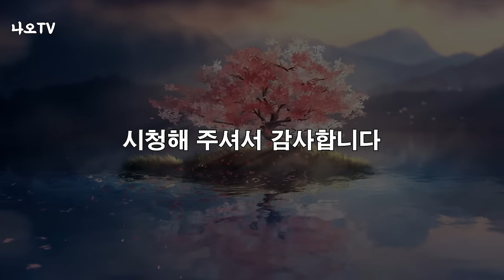나이들수록 꼭 이렇게 사세요 l 죽음이 지나치게 두려운 사람들에게 l 인생의 가장 큰 숙제가 무엇일까요? l 황창연 신부 행복특강 l 오디오북 l 강연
미국에서는 죽음에 대한 강의도 있다고 합니다.
사람이 죽을때 굉장히 행복하게 죽는 사람들의 특징이 있다고 합니다.
감사합니다.

🕐 타임라인 🕐
00:00 하이라이트
01:00 황창연 신부님 행복특강
36:17 나오티비 견해
36:45 반복재생